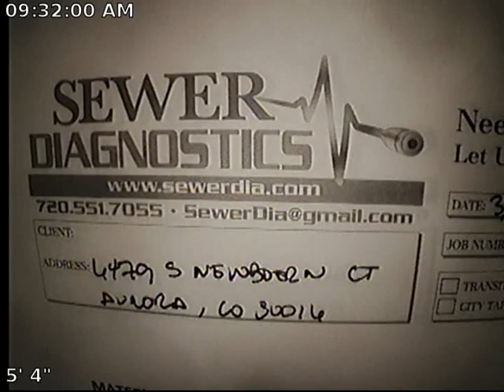Newbern Ct Sewer